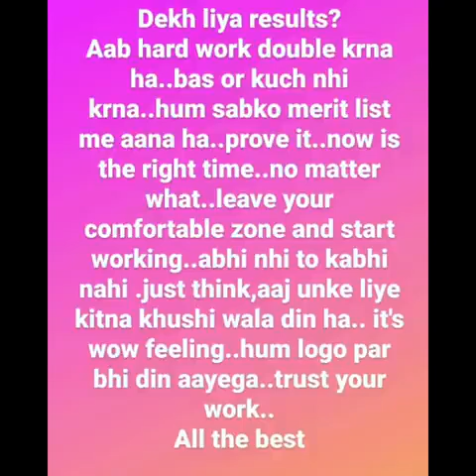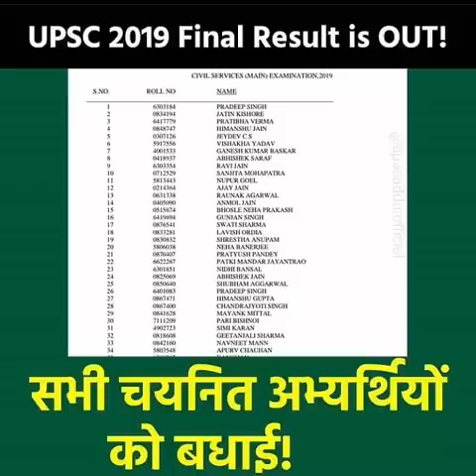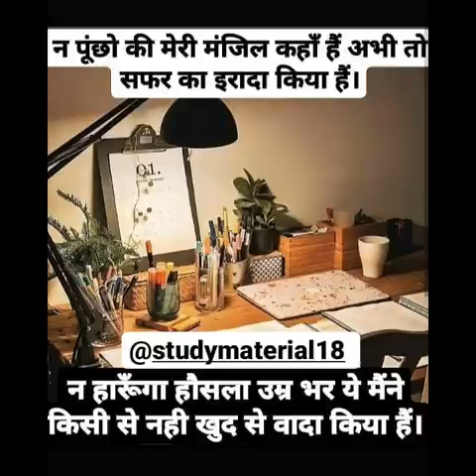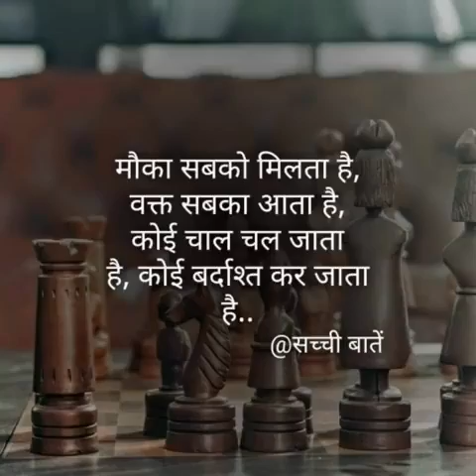Upsc Topper 2019 🇮🇳🇮🇳 || Upsc Motivational Videos || Motivational Songs || 2020